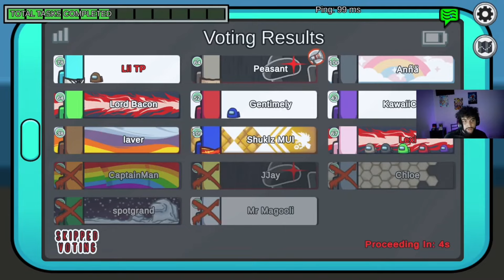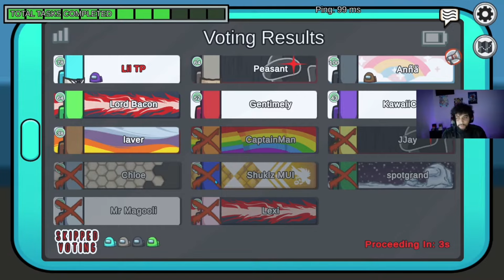Can I carry my imposter teammate to their first ever win?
Best among us gameplay?? No, lol but it's pretty funny though!!